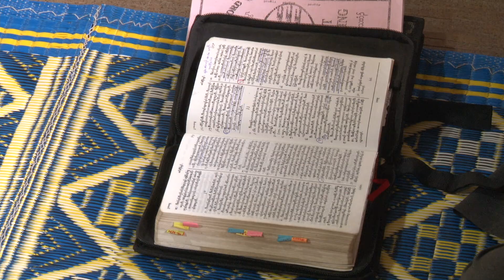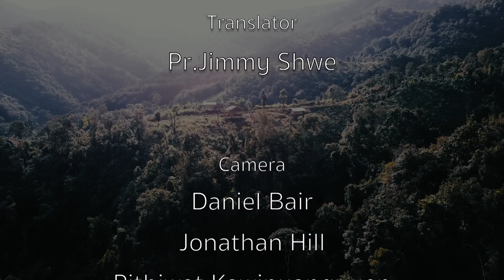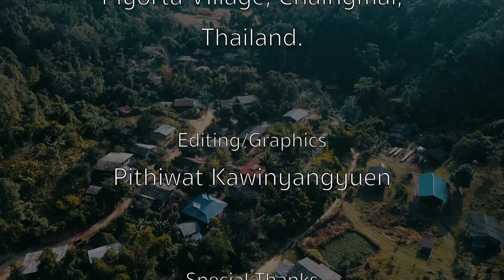การเสด็จกลับมาครั้งที่สอง ตอนที่ 10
Pr. Leonardo Olivera - ผู้เทศนา
Pr. Jimmy Shwe - ผู้แปลภาษากะเหรี่ยง

บ้านปิยอทะ อ.อมก๋อย จ.เชียงใหม่
วันที่ 27 พฤศจิกายน - 3 ธันวาคม 2560